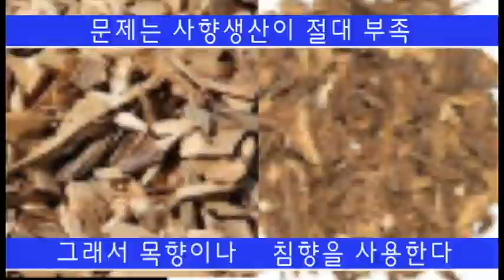공진단 만들기